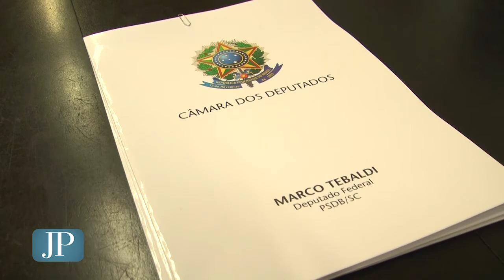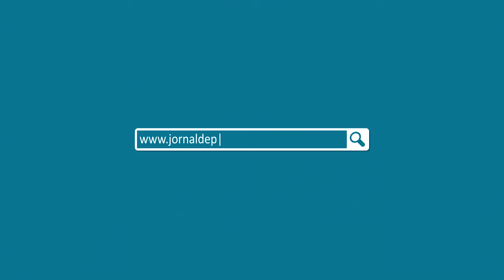Verba para saúde pública de Pomerode